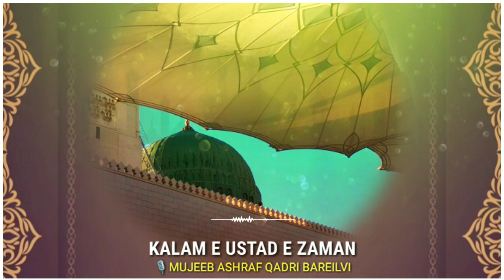Kalam E Huzoor Ustad E Zaman Status | By Mujeeb Ashraf Qadri Bareilvi | New Naat Shareef Status 2021